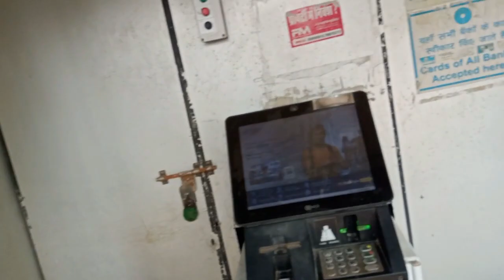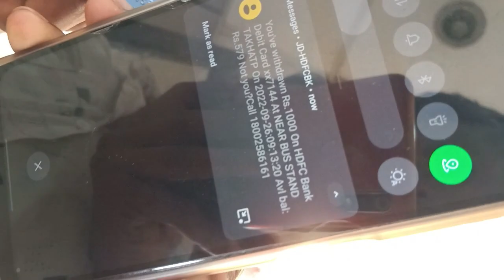Only 1Rs. Kg Onion 😲 इतना सस्ता प्याज | Vegetable Selling